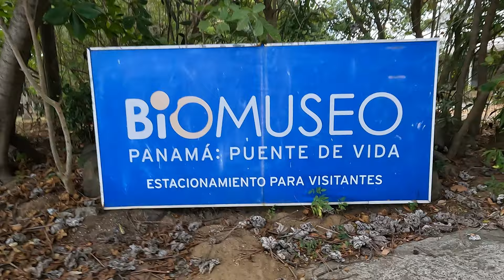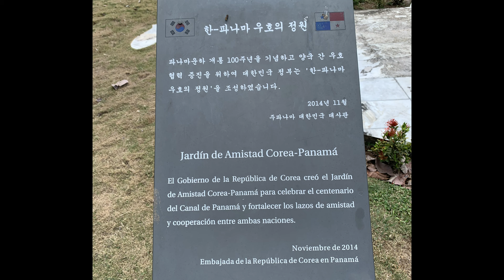BIKING ON THE AMADOR CAUSEWAY 2022 - Things to Do in Panama City, Panama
It was a perfect day and a peaceful ride on the Amador Causeway Panama City one morning in February 2022. Come along with me as I explore this beautiful coastal road connecting four small islands. Looking for things to do in Panama City? Great day for a Bike Tour. I'll bring the tunes.

I read your comments! Any recommendations or questions are always welcome!

I greatly appreciate any support you can give. It helps defray the costs involved in producing these videos. It's how the YouTube algorithm works, and so important for channel growth!

Search by genre or mood, it's the best and easiest way to find music for your videos.

🔴 On X/Twitter: @EddieVarga58502